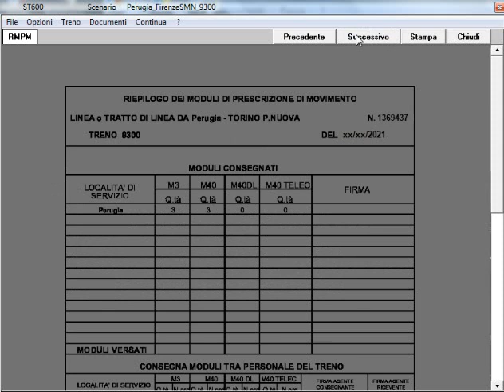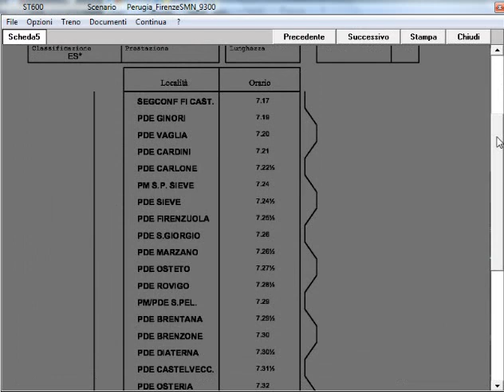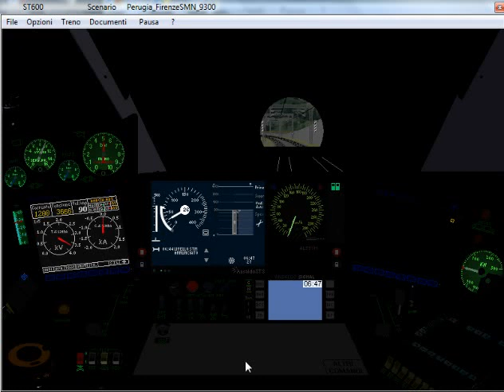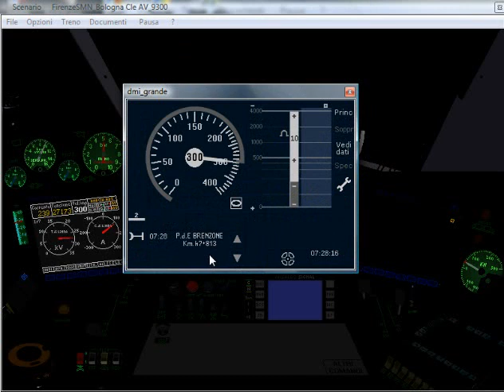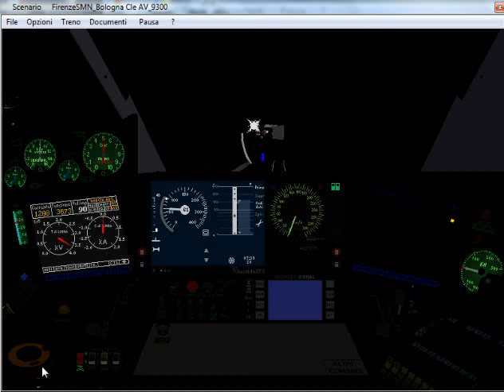1)Perugia.Abil.ne E404.FR 9300 x Firenze SMN-Bologna C.le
Simulatore Treno 6.01 di P.Sbaccheri.Treno:Frecciarossa 9300.Perugia-Torino PN.E404-11 vetture Frecciarossa-E404.